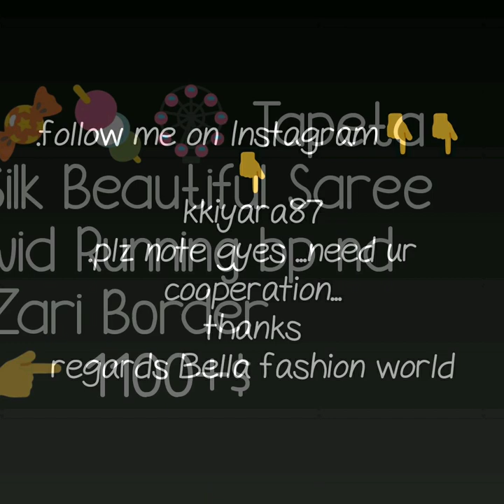राजस्थानी फैमस तापेटा सिल्क बांधनी साड़ी Tapeta silk bhandhni saree with jari border daily ware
tapeta silk bandhani saree collection,
gajji silk bandhani dupatta online,
राजस्थानी फैमस तापेटा सिल्क बांधनी साड़ी ,
Tapeta silk bhandhni saree with jari border,
 daily ware bhandhni  saree,
rajstani bhandhni saree collection,
jari border bhandhi saree,
bandhani saree manufacturer,
bandhani silk suits,
bandhani gota patti suit online,
chunri saree,
odhna online,
marwadi chunri saree,
original bandhani dupatta,

1 . watsup for order: 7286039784
 2. no negotiations please
 4.Sorry, cash on delivery service is not available
 5.payment can send through RTGS,,google pay or paytm,account transfer.
 6.Dispatch will be with in 2 3 day after payment
 7.After dispatching we will send you courier number through watsup
 8.Depends on distance item will receive.normally 7 to 10 working days
 9.Take video at the time of parcel open
10.if you find any damages you can returned to same address
11.we supply all over  india,and overseases also.